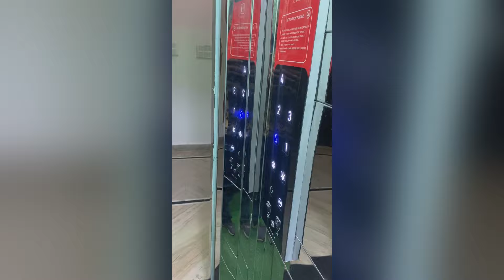Explore Kullu Manali | Kasol Manikaran | Solang Valley Paragliding | Rohtang Tunnel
Explore Kullu Manali 😍❤️